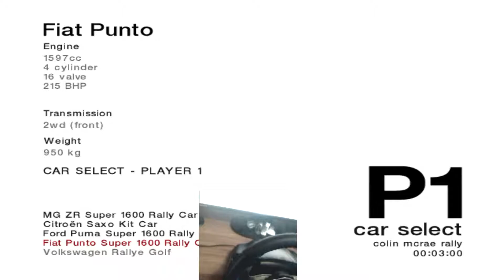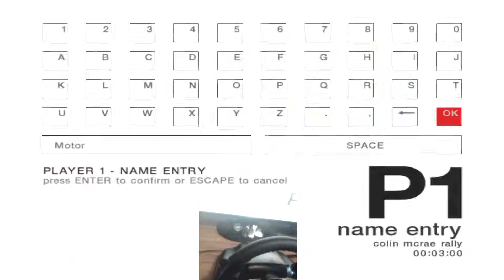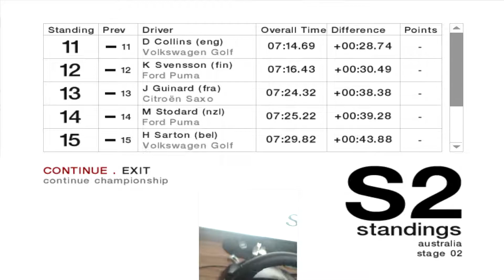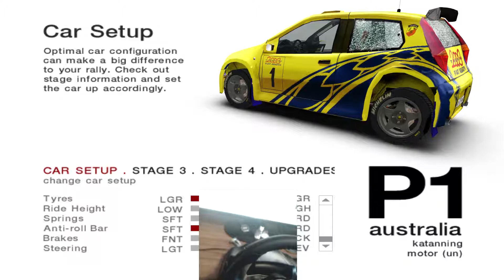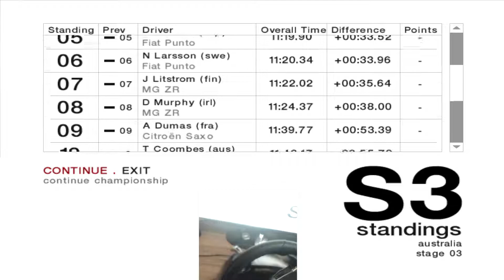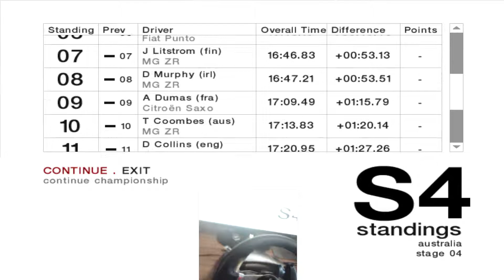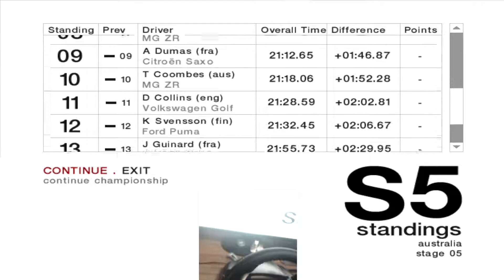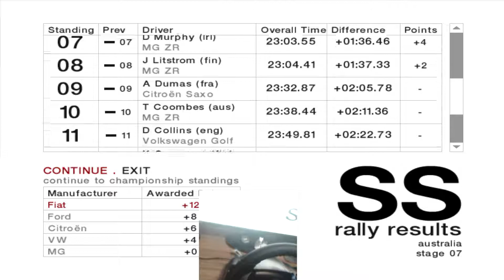Colin McRae Rally 04 - 2WD - Australia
Fiat Punto Super 1600 Rally Car